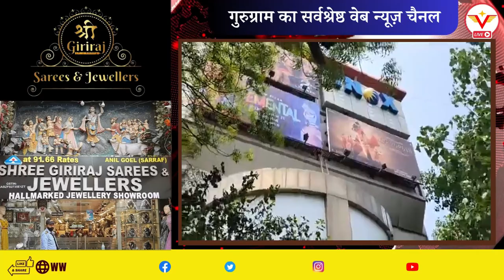गुरुग्राम में आदिपुरुष को लेकर भड़के हिन्दू संगठन, सेंसर बोर्ड या सिक्सर बोर्ड